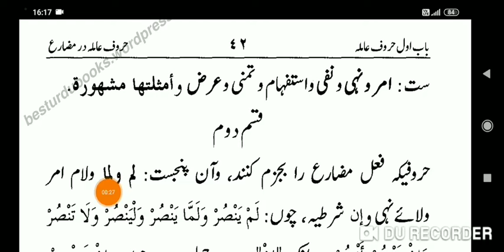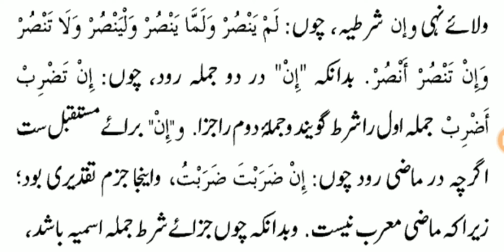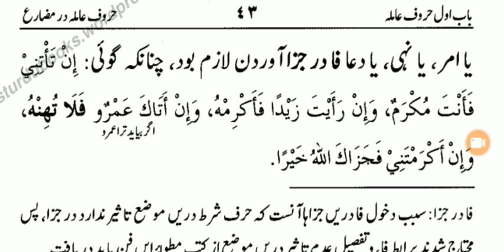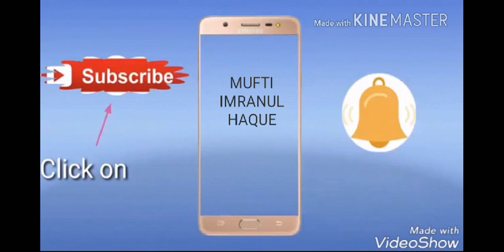NAHOMEER PAGE 42-43 نحومیر صفحہ LESSON NO :32 ،حروف جازمہ